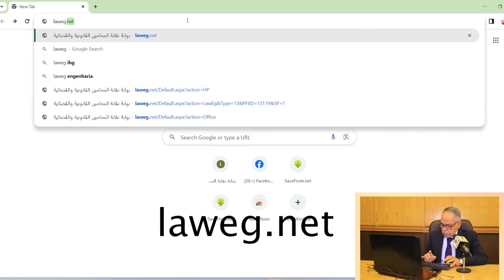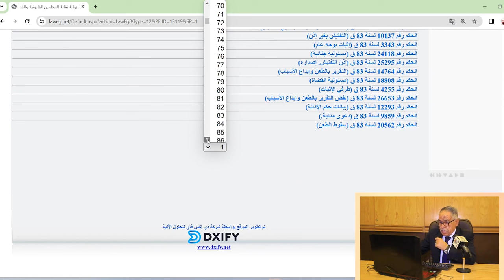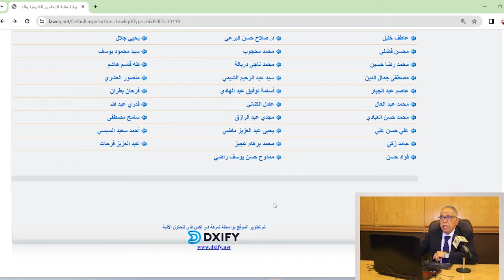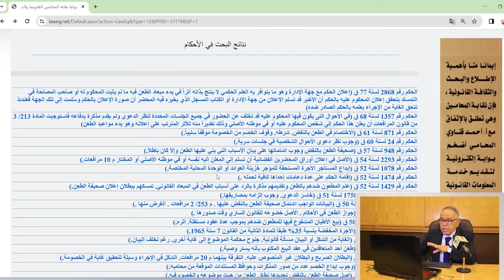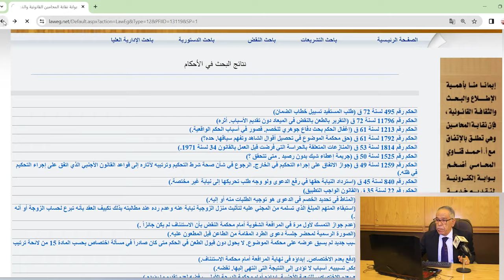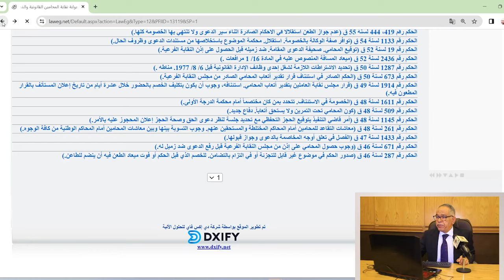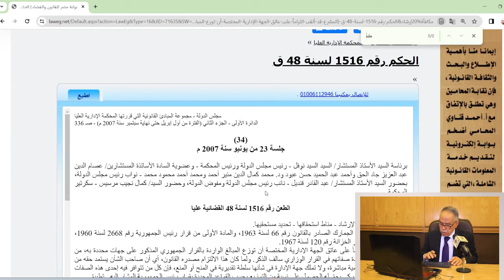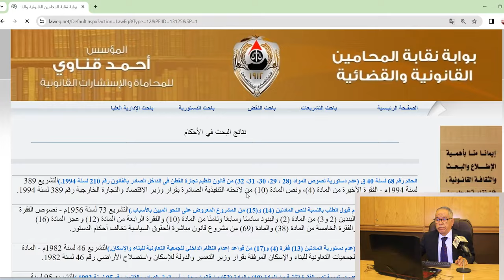شرح توضيحي لاستخدام بوابة نقابة المحامين القانونية والقضائية